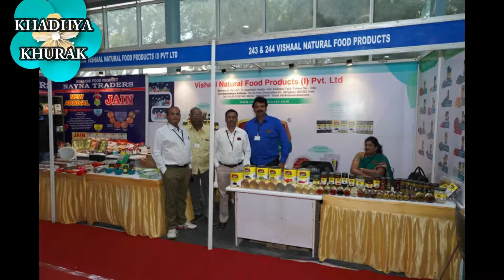Vishaal Natural Food Products - sharing their views at KhadhyaKhurak 2018 Golden Edition Exhibition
The Reviews from the Participants of the KhadhyaKhurak 2018 Golden Edition... Vishaal Natural Food Products India Pvt Ltd…Supplier of Jalapenos, Babycorn, Olives, Peprika Chillies, PiriPiri Chilly and Customized Packing of all Products …The Exhibition focused on Food Processing and Hospitality industry was held at Gandhinagar, Gujarat. Next event KhadhyaKhurak 2019 from 19 to 22nd Decemeber, 2019 at The Exhibition Centre, Helipad Grounds, Gandhinagar, Gujarat, INDIA. Exhibitiion Timings 10:00 am to 6:00 pm.